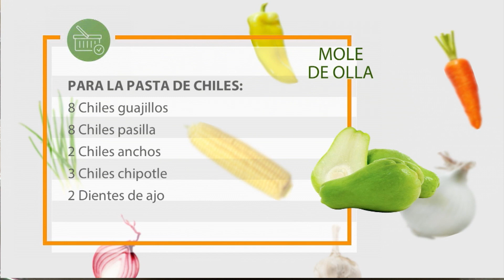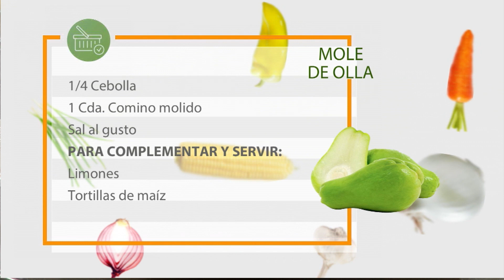En la Cocina con Gerónimo - Mole de olla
Programa En la Cocina con Gerónimo 22 Junio 2020